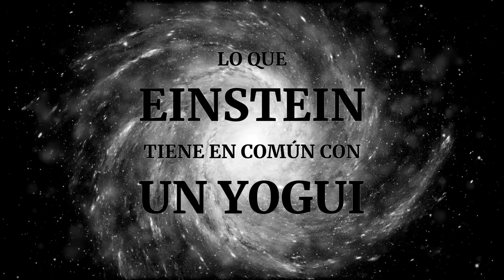Lo que Einstein tiene en común con un yogui | Sadhguru Español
Sadhguru analiza lo que realmente significa el yoga y explica cómo las deducciones científicas están muy en línea con lo que hay en la experiencia de un yogui.